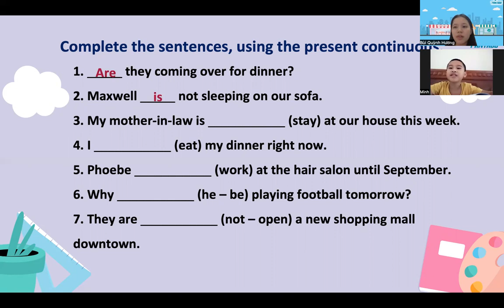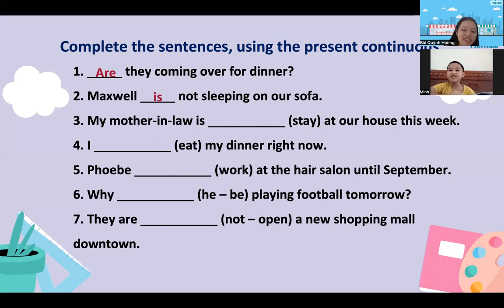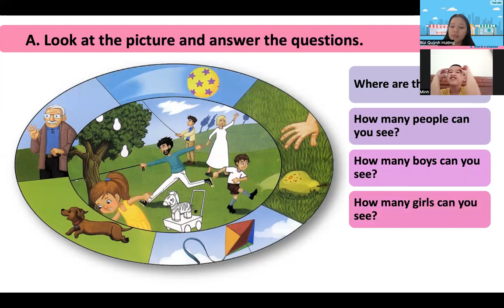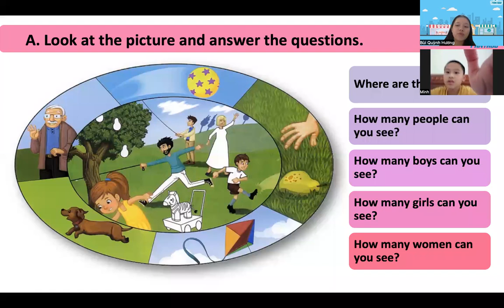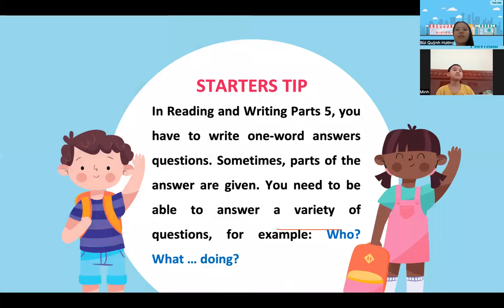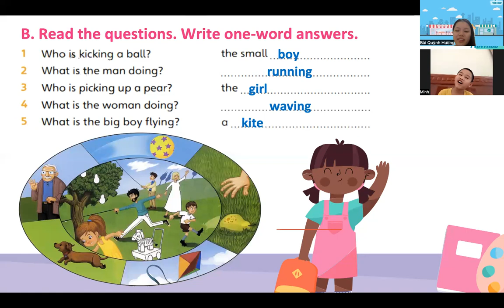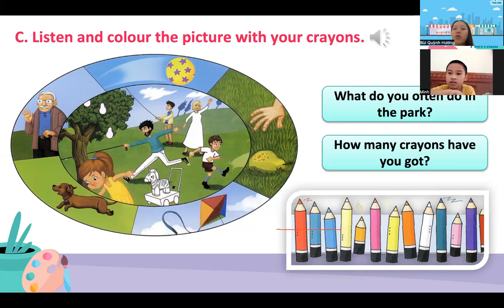PK2112247-21/08/2022- FUN FOR STARTERS- UNIT 33: speaking test